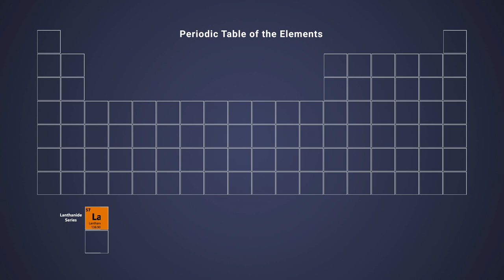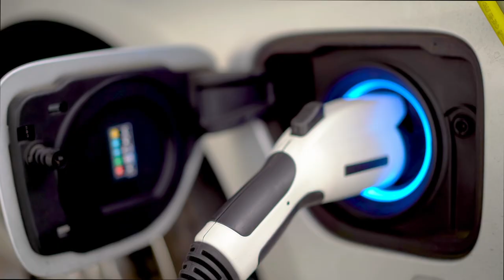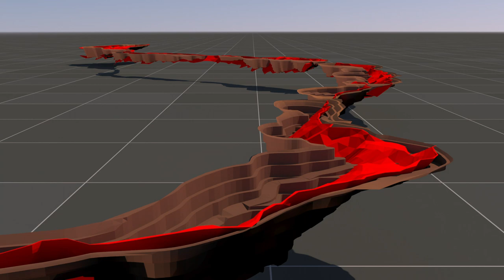Yangibana Rare Earths Project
Hastings is focused on development its flagship Yangibana Rare Earths Project in the Gascoyne region of Western Australia.